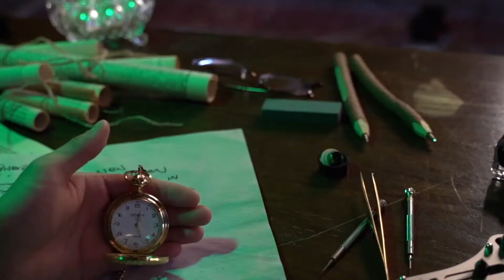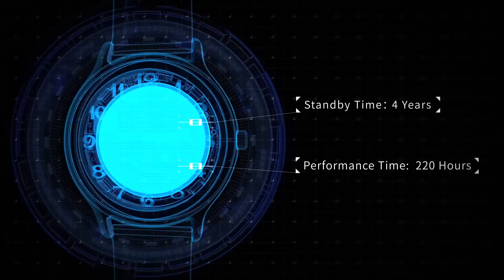Infinity Watch V3 by Bluether Magic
BASIC EFFECT:

What if you had the power to predict a THOUGHT OF TIME, with absolute accuracy? With this, you now can! Imagine this, you adjust the time on your watch, and hand it off to the spectators. With things out of your hand, and in full view the entire time, the spectators find that the time on the watch MATCHES EXACTLY the time they named!

THE FUTURE OF MAGIC WATCHES has arrived! Designed to perfection, Infinity Watch 3.0 by Bluether Magic leaves no stone unturned. Loaded with cutting-edge technology, impeccable accuracy and remarkable versatility, Infinity Watch 3.0 by Bluether Magic is the ONLY watch that a magician will need!

Magic watches have become increasingly popular in the recent years. To suit the needs of the magic methodology, many of these watches have their functionality compromised. To solve this problem, we have spent a lot of time, effort, and resources to come up with this product. Designed with the intent to be worn every day, the Infinity Watch 3.0 by Bluether Magic looks, feels & works EXACTLY like an ordinary watch. With our custom cutting-edge technology, you will now be able to perform miracles with NO HASSLE, NO SUSPICION, ANYTIME & ANYWHERE.

Infinity Watch 3.0 by Bluether Magic is the epitome of "Substance meets style", and everything you could ever hope to get in a magic watch.

FEATURES:

NO SUSPICION:
The watch looks, feels & works EXACTLY like a normal watch. It keeps accurate time and its crown can be turned ordinarily.

UNTRACEABLE:
The watch brand is renamed to "BLUTHER" purposely so that spectators cannot find it online.

HASSLE FREE:
Owing to our advanced motion sensor technology, you can turn on the watch SIMPLY by flipping it over.

LONGER LASTING:
The easily replaceable button battery has an AMAZING standby time of 4 years and an operation time of 220 hours. No need to charge your watch.

INCREDIBLE SIGNAL DETECTION:
You can use your watch comfortably up to 50+ feet from remote.

DURABLE AND NEEDS MINIMAL CARE:
Everything has been produced of high-grade materials for lifelong use.

EXTREMELY EASY:
It is easy to perform and suitable for most people.

INSTANTLY REPEATABLE

WHAT YOU RECEIVE:

INFINITY WATCH 3.0 - COLOR & MODEL OF YOUR CHOICE:
Wrist watch (available in 4 classy styles) measures 42.50mm and weights 63.30g.
Pocket watch (available in 2 majestic looks) measures 47.50mm and weights 97.80g.
SPECIALLY DESIGNED REMOTE CONTROL OF YOUR CHOICE - PEN OR KEYPAD:
Its special design make you can EASILY feel the orientation and other buttons' locations.
With fully customization vibration strength (soft/medium/hard), it adapts to ANY environment.
There is an ON/OFF and charging notification light.

INSTRUCTION BOOKLET:
It provides you the basic information and online tutorial about the watch.
5 ENVELOPES WITH 5 CARDS:
There are some additional accessories for you to use in our routine.
ONLINE TUTORIAL:

The in-depth tutorials include everything you need to know about your Infinity Watch. PLUS 5 incredible routines which can bring you different performance experience.
BASIC ROUTINE: You can present ANY time named by the spectator after you set the time on your watch.
GUESS MY TIME: You set your favorite time on your watch and let the spectator guess it.
PREDICTION: You take out one prediction envelope in advance, and then let the spectator set one random time by turning the crown without looking. Finally, the time on the watch MATCHES EXACTLY the prediction in the envelope.
DOUBLE MIND READING: It is the magic about the destiny! You can read the spectator's mind and the spectator read your mind as well.
BACK IN TIME: It allows the time on your watch to fly back to ANY time you want.